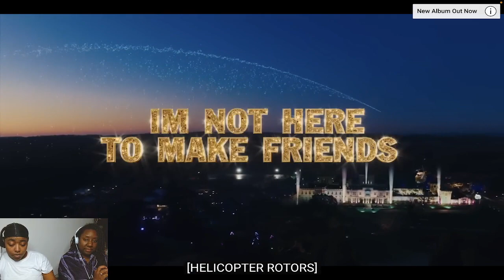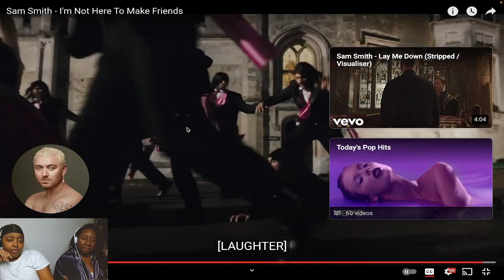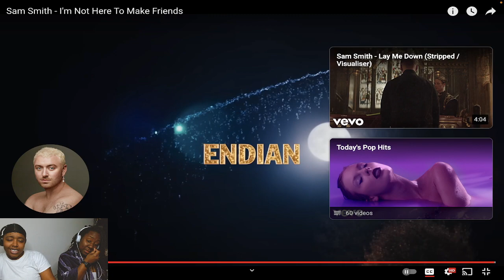Sam Smith - I'm Not Here To Make Friends reaction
Monitor - Acer KA272 Abi 27'
Microphone - Blue Yeti
Lighting - Ring Light
Camera - Logitech C920 HD Pro Webcam
Stream Deck